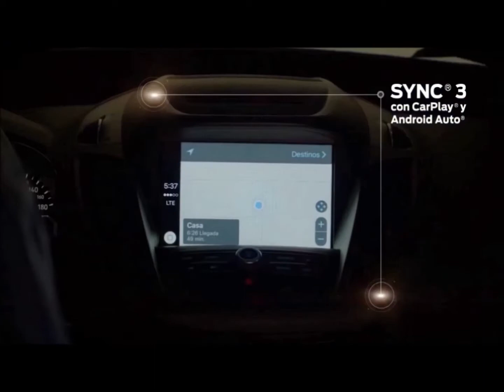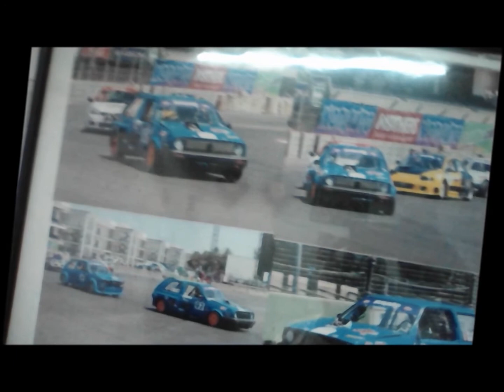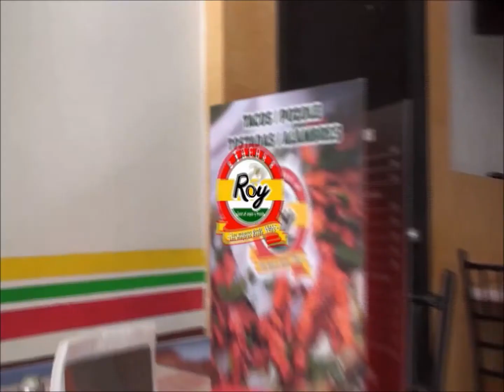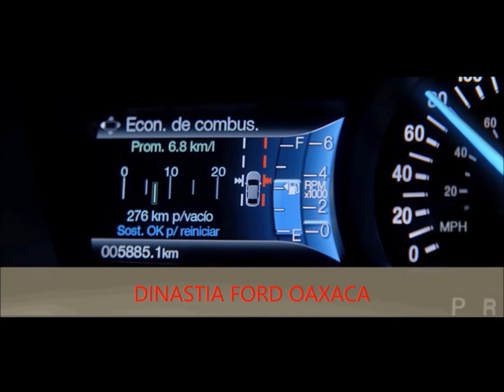PROG 12 MOTOCROSS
programa de tv maxima velocidad desde muebles nf con pepe, keila, roxana y rafa presentando motocross en oaxaca